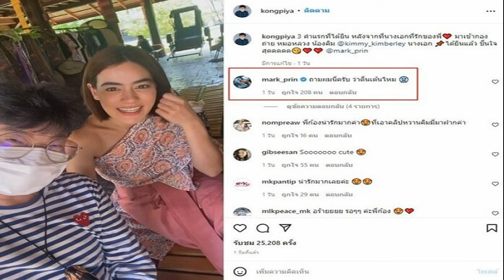หนุ่ม อนุวัต เปิดใจโบกมือลาช่อง7 สู่บ้านใหม่ช่องวัน ตอบชัดเงินซื้อได้ไหม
จำใจทั้งที่ไม่อยากออก! หนุ่ม อนุวัต เปิดใจเสียงสั่นโบกมือลาช่อง7 สู่บ้านใหม่ช่องวัน ตอบชัดเงินซื้อได้ไหม? รับกดดันกับความคาดหวัง
เรียกว่าทำเอาแฟนข่าววิกหมอชิตใจหายไม่น้อย หลัง หนุ่ม อนุวัต เฟื่องทองแดง ผู้ประกาศชื่อดังเจ้าของสโลแกน “อนุวัต จัดให้” ตัดสินใจโบกมือลาช่อง7 ก่อนจะคอนเฟิร์มนั่งแท่น “พิธีกรข่าวช่องวัน” คนใหม่เป็นที่แน่นอนแล้ว พร้อมประเดิมหน้าจอช่องวัน31วันจันทร์ที่ 2 พ.ค.นี้
ล่าสุด หนุ่ม อนุวัต เปิดใจกับทาง ข่าวสดบันเทิงออนไลน์ ถึงสาเหตุที่ตัดสินใจออกจากช่อง 7 ทั้งที่อยู่มานานถึง 15 ปี พร้อมเคลียร์ข่าวลือถูกซื้อตัวมาจริงไหม ก่อนจะเล่าถึงความท้าทายที่ช่องวัน31 มอบโจทย์มาให้

ฮือฮากับการย้ายมาบ้านหลังใหม่? “จริงๆ อยากมาแบบเงียบที่สุดเท่าที่จะเงียบได้ แต่ว่ามันก็เป็นข่าวลือมาตลอดระยะเวลาหลายเดือนมาก เราก็เลือกที่จะนิ่ง ไม่อยากมีปัญหาหรือให้เกิดกระแสอะไรทั้งบวกและลบ หลังมีข่าวลือเกิดขึ้นสิ่งหนึ่งที่เรากังวลมากที่สุดคือเรื่องของผู้ใหญ่ เราก็ต้องให้เกียรติผู้ใหญ่ช่อง7 และช่องวัน จนประมาณวันที่ 15 มี.ค. เข้าไปหาผู้ใหญ่ที่ช่อง7 เข้าไปฝ่ายบุคคลร้องไห้ร่ำลากัน คือมันเป็นสิ่งที่หลายคนไม่คิด เราก็ไม่คิด”

ก่อนหน้าที่จะออกเคยส่งสัญญาณให้ทางช่อง7 ทราบล่วงหน้าบ้างไหม? “เราบอกกับเขามาเป็นระยะเวลาพอสมควรมาก ไม่ได้บอกว่าจะลาออกนะครับ เพราะเราไม่ได้อยากออก บรรยากาศมันเหมือนเอเอฟเดอะสตาร์จำใจเก็บกระเป๋าเสื้อผ้าแล้วต้องออกทั้งที่เราไม่อยากออกเลย เราก็บอกกับผู้ใหญ่ในช่อง7 ไว้นานมากแล้วเกี่ยวกับหลายสิ่งหลายอย่าง”

“จนวันหนึ่งที่มันต้องตัดสินใจไปเราก็เลยต้องเข้าไปบอกกับเขาว่าผมต้องไปแล้วนะครับ ทุกคนก็ร้องไห้หมดเพราะทุกคนเข้าใจ แล้วก็จบกันด้วยดี ถือว่าเป็นวันที่ร้องไห้หนักวันหนึ่งในชีวิต คือมันผูกพันเนอะ แต่วันที่ยื่นใบลาออกคือหนักสุดแล้ว ลาผู้ใหญ่ทุกคนที่มีบุญคุณแล้วก็ร้องไห้กอดกัน ทุกคนก็อวยพรหมดเพราะเข้าใจในตัวเราดี”
จำใจออกทั้งที่ไม่อยากออก แสดงว่ามันต้องมีเหตุผลที่หนักหนาจริงๆ? “เอ่อ…คนช่อง7 จะรู้ แต่ขอข้ามที่จะไม่ลงรายละเอียด เอาจริงๆ ทุกคนคือครอบครัวของผม เราอยู่กัน 15 ปีมันมีความผูกพัน”

ทางช่อง7 มีรั้งไว้บ้างไหม? “มีครับ แต่สิ่งที่ผ่านมาเราก็ส่งสัญญาณกับเขามาโดยตลอด อีกอย่างเชื่อว่าทางช่องคงรู้นิสัยผมดีว่าผมเป็นคนตัดสินใจอะไรแล้วก็คิดมาในระยะพอสมควร ใช้เวลาตัดสินใจเป็นปีนะครับ ไม่ใช่ว่าเขามาชวนเดือนเดียวแล้วมา ในเมื่อตัดสินใจแล้ว เขารั้งแค่ไหนผมก็ตัดสินใจเหมือนเดิมเพราะว่าผมรับปากผู้ใหญ่ที่นี่แล้ว เราก็คงจะไม่ให้เสียทุกฝ่ายครับ”
ตอนที่ตัดสินใจลาออกคือแน่ชัดแล้วว่าบ้านหลังใหม่คือช่องวัน? “ก่อนอื่นต้องบอกว่าขอบคุณผู้ใหญ่ทุกท่านที่พอรู้ถึงปัญหาหลายๆ อย่างก็มีการพูดคุยกันเข้ามา แต่สาเหตุที่มาช่องวันเพราะช่องวันมีความสม่ำเสมอในการชวน อนุวัตเป็นคนชอบกินข้าวฟรี(หัวเราะ) พอเขาเรียกเราไปกินข้าวก็รู้อยู่แล้วว่าจะคุยเรื่องอะไร แต่ผู้ใหญ่หลายๆ ท่านรู้แล้วว่าชวนยังไงผมก็ไม่ไป เพราะชวนมาตลอดหลายปีที่ผ่านมาผมก็ไม่เคยไป ยื่นข้อเสนออะไรมาผมก็ไม่ไป